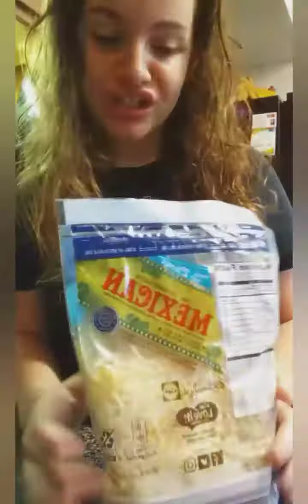The day in the life of Elise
Love you all almost at 50 subs lets make it happen also so very sorry about the intro anyway dont forget to SUBSCRIBE and like and comment what to post next byeeeee

Insta 2: elise_567willisms